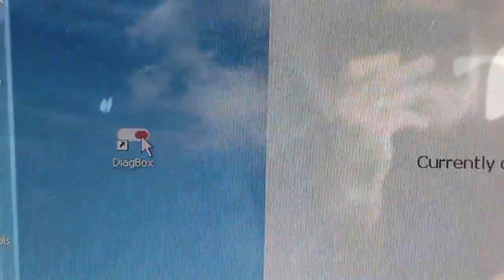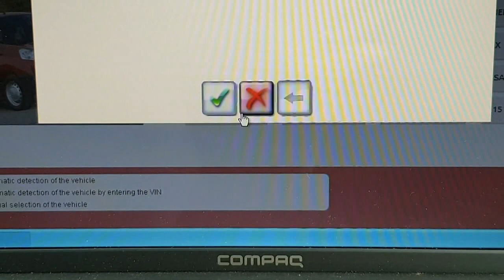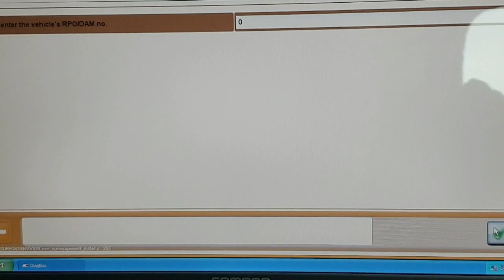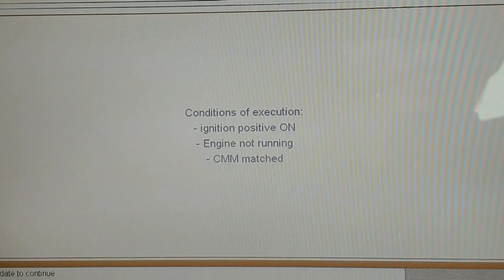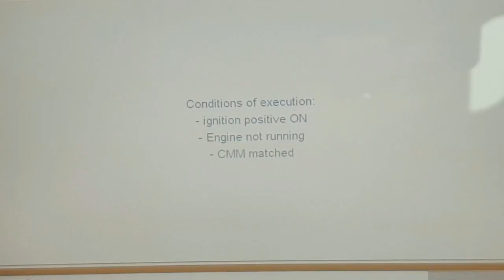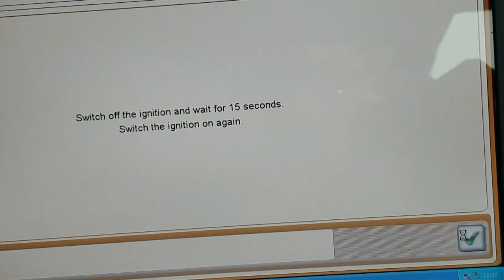Diagbox Tutorial - Cruise Control Activation (Part 2) Citroen Dispatch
Further to my first video on how to Activate the Trip Computer, Cruise, Locking habits etc, here's Part 2 of Activating the Cruise Control, if you've retro-fitted it